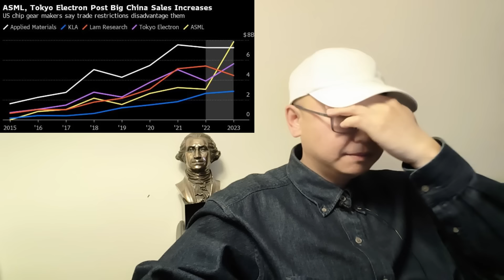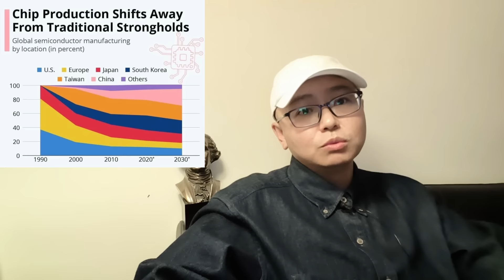日本限制对中国芯片制造设备出口！丰田发出警告：中国将中断对日本稀土出口！美国年底与日本签署稀土保障协议日本不信！美国用制裁中国合理的掏空日本！